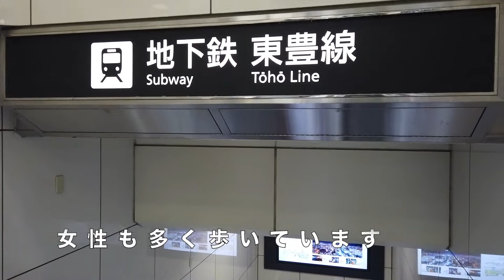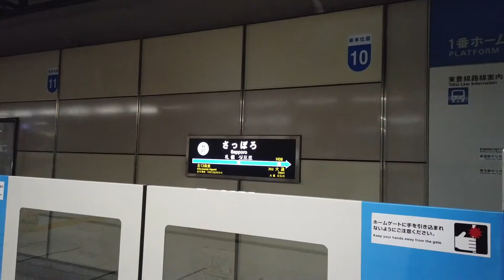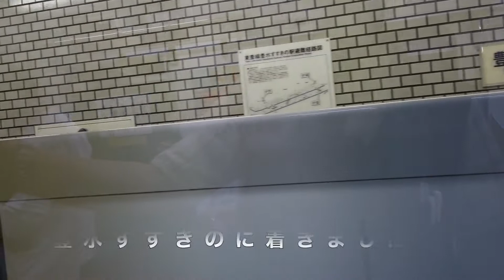OSMO pocketでkami散歩#071(札幌編)地下鉄東豊線に乗ってみた。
久しぶりに地下鉄東豊線に乗ってみました。以前より混雑していました。

旅行やカメラを中心とした動画や写真を公開しています。主にひとり旅の様子を国内、国外を問わずどんどんチャレンジしていきますので、興味のある方はご視聴よろしくお願いします。もし気にいってくれたらgoodボタンを押してください。

質問がありましたら、遠慮なくコメント欄でどうぞ。